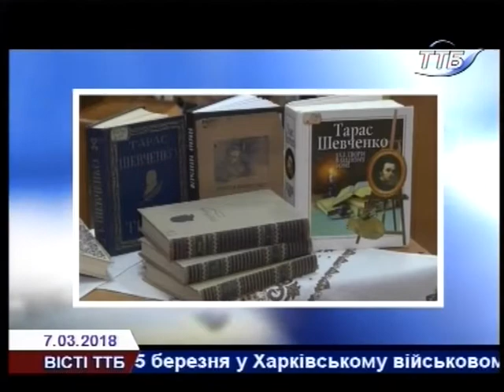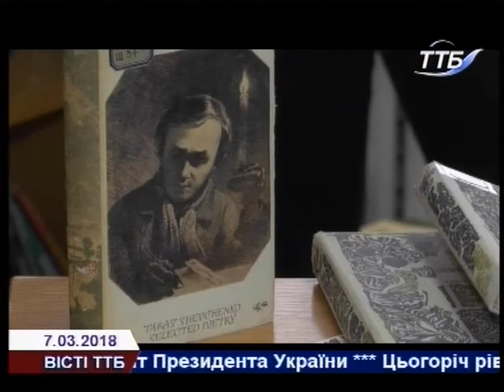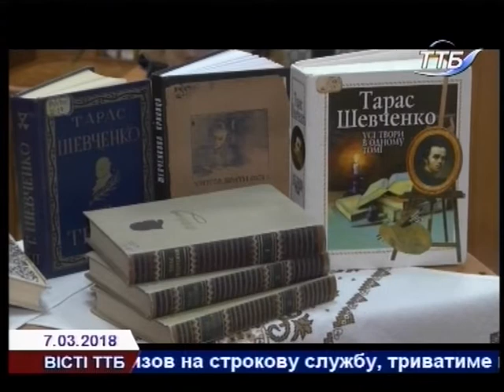Вісті ТТБ 07 03 2018